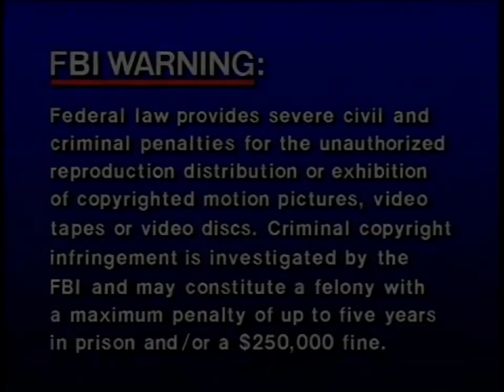Opening to Spongebob Nautical Nonsense and Spongebuddies DVD 2002(Sony Wonder Version)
After looking back at Nickelodeon’s VHS releases before Paramount, I thought to myself. What if Viacom stayed with Sony Wonder to distribute their home media releases?